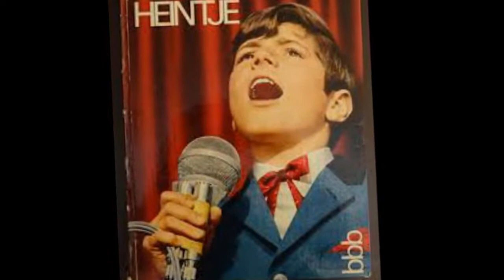Heintje Biografie - Deutsche Schauspieler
Große Bekanntheit im deutschsprachigen Raum erlangte er mit der Hendrik Nikolaas Theodoor „Hein“ Simons  ist ein niederländischer Schlagersänger, der als Kinderstar unter dem Namen Heintje große Erfolge feierte. Er wurde in Deutschland durch seinen Hit Mama  und als Darsteller in sechs Filmen von 1968 bis 1971 bekannt.
Karriere
Der niederländische Musiker und Produzent Addy Kleijngeld war 1966 durch einen Tipp auf Heintje aufmerksam geworden. Nachdem dieser einen Talentwettbewerb in Schaesberg mit der niederländischen Version des Schlagertitels Mamma gewonnen hatte, wurde er von Kleijngeld unter Vertrag genommen. Kleijngeld betätigte sich fortan als Heintjes Manager und komponierte die meisten Titel des Sängers. Noch im selben Jahr nahm Heintje in Amsterdam seine erste Platte auf Niederländisch auf.